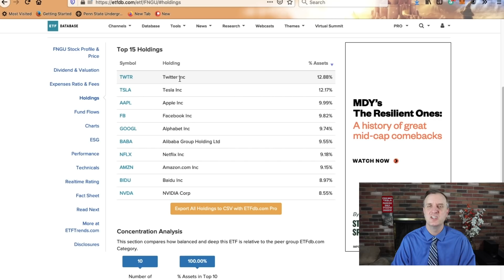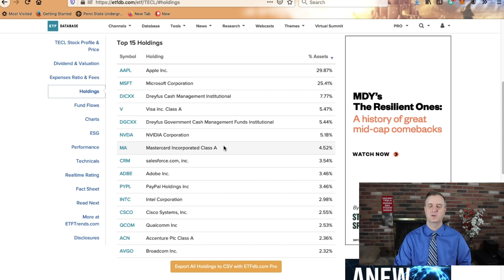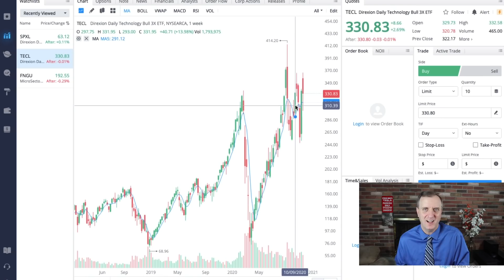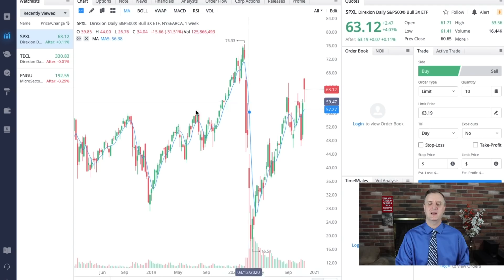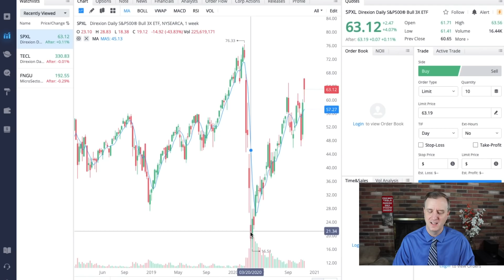TRIPLE LEVERAGED Best Stocks To Buy Now - HUGE RISK BEWARE - Tesla Stock Price Prediction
BEST STOCKS TO BUY NOW with triple leverage ETF.  to talk stocks that could grow your portfolio to new levels. I will have exclusive materials as we move forward and my own stock purchases and a brand new high growth portfolio that I am sharing with everyone. If you want to have a one on one person to help you, then this is a must for any serious investor. We just got our private Discord up and running as well.

NEW STOCK MOE AMAZON STORE UP AND RUNNING:

So I wanted to share some information on the triple leverage ETFs out there.  I have some of the best stocks to buy now on this channel.  They have done very well over the long run and have returned some big numbers for all the viewers and myself.  I have decided to discuss some of the most dangerous ETF plays out there.  I want to give the triple leveraged ETF its due and today is that day.

The first triple leveraged ETF I wanted to talk about is FNGU and the stocks that make it up.  The FNGU stock price prediction is one that will move a ton in a very short period of time.  This can be very stomach churning for those that haven't experienced the volatility of a triple leveraged ETF.  It has Tesla as a main holding in the ETF.  The Tesla stock price prediction has been under a lot of force lately and has been not rising to the occasion when other EVs have been going much higher.  The best stocks to buy now have always included EVs lately.  This triple leveraged ETF has some great underlying stocks to consider.

The next of the best stocks to buy now include the great tech play TECL.  The TECL stock price prediction I have put out for this one is yet another high risk play that can move a ton in either direction and cost investors a ton of money at any given time.  I know that there are people looking for additional risk past a normal straight stock and getting a bit of leverage into the play can be good if you are on the right side of the coin.

The next two triple leverage ETFs are of the S&P 500 and they are inverse of each other.  I have seen quite a few things popping up.  These two make the list of the best stocks to buy now because they give us the opportunity to get triple leverage know matter which way we want the market to go. It is exciting to take that chance and go with the triple leverage ETF that could get you some serious gains.

This list of the best stocks to buy now with these triple leverage ETFs.  When it comes to the best ETF to buy now and to hold...these ETFs give you some chances at big returns.  They also are seriously risky as well.  I would highly recommend talking to a professional before investing in these leveraged plays.  They are some of the best stocks to buy now with some reservations about their safety.